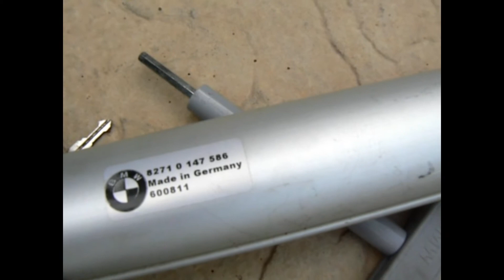BMW 5 Series E60 Roof Bars 8271 0 147 586 2003-2010 OEM Roof Rack Cross Bars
BMW 5 Series E60 Roof Bars 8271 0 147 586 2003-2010 OEM Roof Rack Cross Bars Shelves.Bars.And.Car.Parts eBay UK